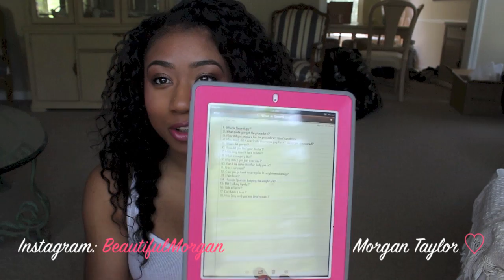❤ SmartLipo Experience⎮Day 1-3⎮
My SmartLipo Questions and Answer Video

Date of SmartLipo Procedure: April 10, 2012 9:00AM.
Procedure Areas: Abdomen and Bra Fat

Location: WIFH ( Women's Institute for Health)
1140 Hammond Drive, Building K Suite 200
Atlanta, Georgia 30328
Doctor: Dr. Jay Kulkin